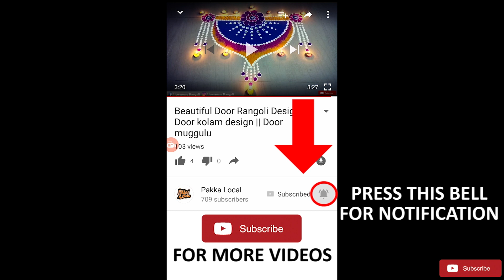New Year 2018 Rangoli Design | Happy New Year Rangoli Design